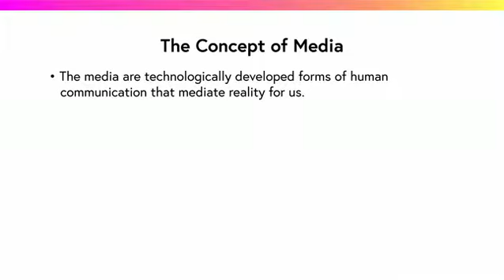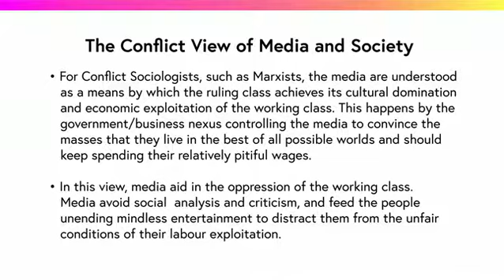functional and critical perspectives on the media